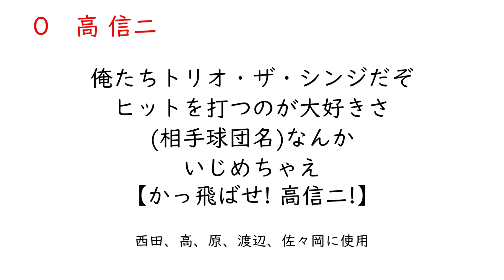トリオ・ザ・シンジ(広島東洋カープ) 応援歌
トリオ・ザ・シンジ(広島東洋カープ)です。